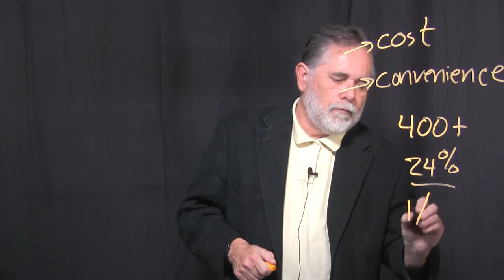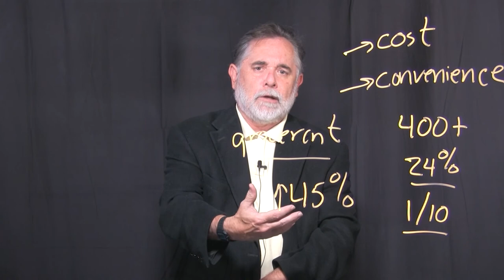In The News: Dr. Dane Partridge Discusses Amazon's Acquisition of Whole Foods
In a $14 Billion Buyout, Amazon recently acquired Whole Foods.  Dr. Dane Partridge talks about what this means, and what we should be watching for in the months and years to come.